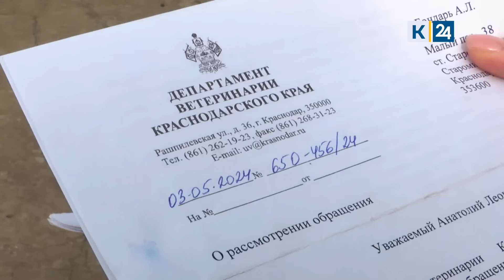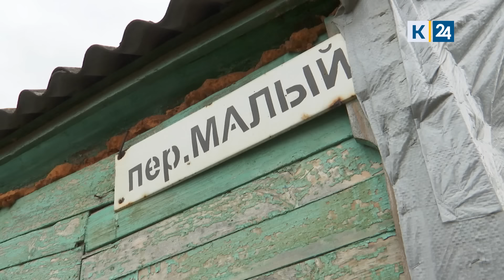Житель Кубани издевался над тигрицей, которую держал у себя во дворе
Кубанец пытался скрыться от сотрудников полиции на автомобиле с тигрицей. Хищница по кличке Лаура обитала на одном из частных подворий станицы Староминской.
После жалоб соседей за дело взялись правоохранительные органы. Оказалось, на животное нет необходимых документов, и содержалась тигрица в неподходящих условиях. Было принято решение ее изъять и отдать специалистам.

Сейчас Лаура находится в карантинном помещении при цирке. Она боится людей, избита и подавлена — так оценивают ее состояние дрессировщики. Тигрица содержалась в абсолютно не подходящих для нее условиях.

Владельца Лауры задержали на четверо суток, правоохранители проводят проверку. Мужчина он не признается, где купил тигрицу.

Пока Лаура будет находиться на карантине под присмотром дрессировщиков и ветеринаров. Ест она охотно, издалека наблюдает за соседями по вольеру. Скорее всего, впоследствии она отправится жить в Дом тигра, который находится под Санкт-Петербургом.